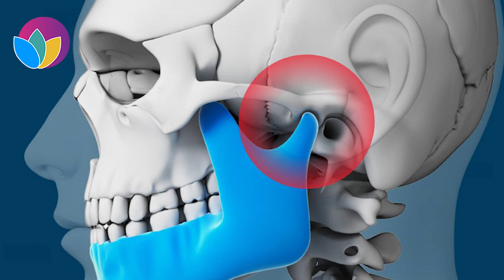TMJ Disorders Improvement | Reduce Facial Pain & Recover Joint Mobility & Chew with Ease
The temporomandibular joint (TMJ) acts like a sliding hinge, connecting your jawbone to your skull. You have one joint on each side of your jaw. TMJ disorders, a type of temporomandibular disorder or TMD, can cause pain in your jaw joint and the muscles that control jaw movement. Signs and symptoms of TMJ disorders may include tenderness of your jaw, pain in the temporomandibular joints, aching around your ear, difficulty chewing, painful chewing, facial pain, and difficulty opening or closing your mouth. TMJ disorders can occur if the disk between the bones erodes or moves out of its proper alignment, the joint's cartilage is damaged by arthritis, or the joint is damaged by a blow or other impact. In many cases, however, the cause of TMJ disorders is not clear.

In some cases, the symptoms of TMJ disorders may go away without treatment. If your symptoms persist, your doctor may recommend a variety of treatment options, such as medications to reduce pain and inflammation, therapies to strengthen or stretch muscles, and surgery to repair or replace the joint. Further, frequencies of 20, 750, 900, 5950, 8500, 125690, 262500, 592700, 758570, 823440 Hz can help with TMJ disorders.